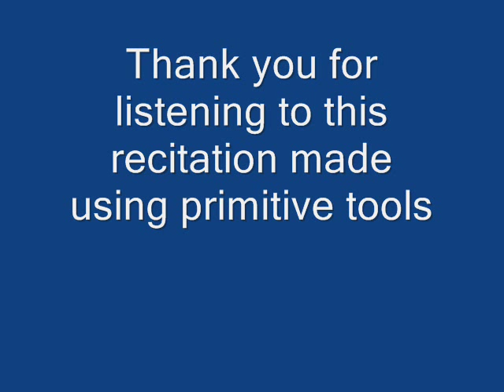Ferry Me Across The Water English Recitation Old Version E 002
Ferry me across the water
Do, boatman do.
If you've a penny in your purse
I will ferry you.

It's an old English song which often found its way into many English text books the world over. Here is a primitive prototype rendering of this song, made in a crude tape recorder decades earlier. It's part of a project PROPES INDIA or Project For The Popularization of English Songs In India. Recorded from an English class by Mr. P.S.Remesh Chandran. It's free for reuse, and anyone interested can develop and build on it, till it becomes a fine video musical production, to help little learners.

Videographers and cinematographers shall take care to select a capricious 14 year old girl and a reserved and tall 19 year old Englishman. Cheerful bits are what make this song vibrant. The song perfectly fits so many tunes.

Also please read this pictureful and informative article: 'My First English Recitation Videos Took Thirty Years To Produce. By P.S.Remesh Chandran.'